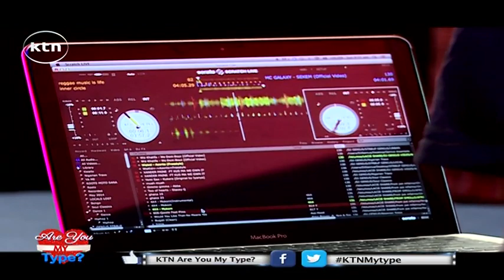Are you my type: Peninnah finds love